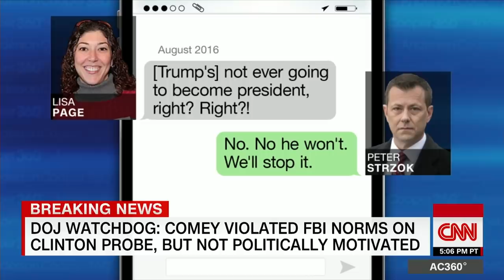Former Clinton campaign manager: Comey influenced election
Former Clinton campaign manager Robby Mook and GOP Rep. Chris Stewart discuss the Inspector General's report released by the Department of Justice.